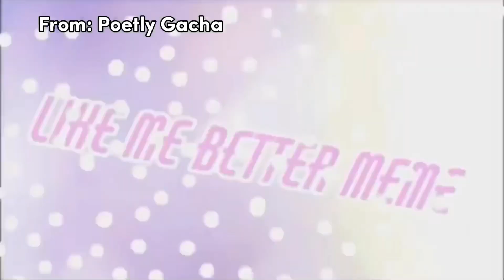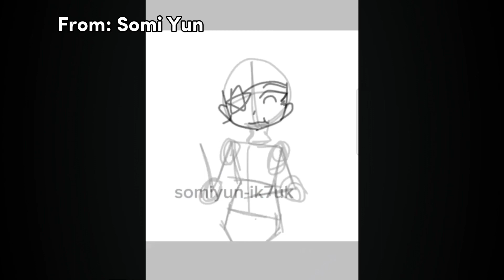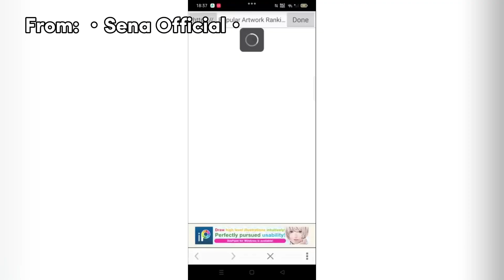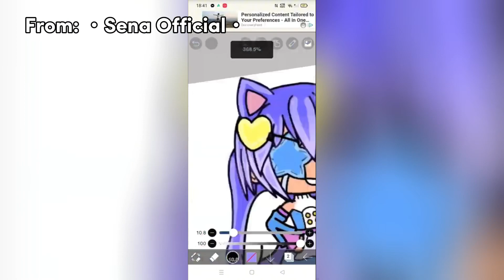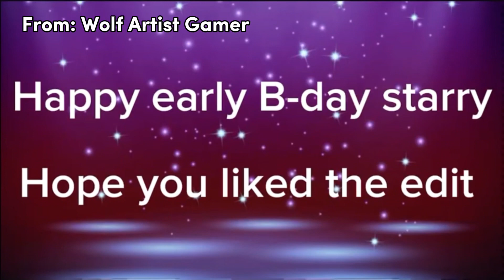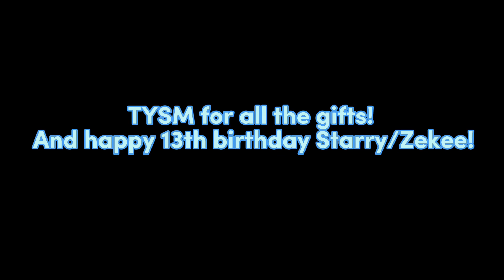Starry's Birthday Special! || Skits and Gifts || Gacha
◌⑅⃝●♡⋆♡ CHARACTERS/OCS USED ♡⋆♡●⑅⃝◌
Starry
IRL me (Zekee)
Pia (lilypad girl)
Lucia (devil girl at 3:35)
Roxanne Wolf
Glamrock Freddy
Glamrock Chica
Montgomery Gator
Gregory
Stella (blueberry softie bunny at 7:22)
Jade (black haired with green highlights at 7:21)
Nash (flirty green bunny at 7:21)
Sunset Shimmer
Twilight Sparkle
Zoe (pink dressed girl at 9:07)
Isabela (purple dressed girl at 9:07)
Suzie (brown haired cat/Starry's sister at 9:17)
Zoebella (brown and green haired fox at 9:17)
Pinkie Pie
Rainbow Dash
Applejack
Izzy Moonbow
Misty Brightdawn (old design)
Zipp Storm
◌⑅⃝●♡⋆♡ AUDIO/SOUNDS USED ♡⋆♡●⑅⃝◌

- 0:19
- 1:31
- 2:32
- 3:35
- 3:58
- 4:58
- 5:58
- 7:21
Rewrite the Stars - Zendaya and Zac Efron - 7:34
- 7:51
- 9:00
Chinese Cat dancing meme somethin - 10:55
- 13:54

◌⑅⃝●♡⋆♡ CREDITS/ INSPIRATION ♡⋆♡●⑅⃝◌
All gifters: ​⁠

◌⑅⃝●♡⋆♡ ADDITIONAL INFORMATION ♡⋆♡●⑅⃝◌
So that was my birthday special, TYSM YOU ALL!!!

Also if you don't know who Lucia is, she's a demon who's months older than Starry. Lucia's birthday is in Jan 10. Ofc she used to be ignored and teased by her classmates, but all of that changed now. She's in another school and not in Starry or my school, but she might transfer to my school next school year.

Instagram: its_me_starryandfriends (Zekee the IRL/Starry the cat angel)
Tiktok: 💜😸Starry the cat angel👼💙 (@starryandfriends)

Things to never do:
1. Never make fake channels with the channels name on it
2. Never reupload one of my videos with or without permission
3. Most importantly, never steal my OCs design
4. Never trust any copycats
5. If you make a video and tag me, make sure it's appropriate. Don't put in any inappropriate content such as shipping other OCs, collaboration with me that is related to Gacha heat, etc
If you do any of these,  I will block you for that

Permissions:
1. You can make my OC only if you want a collaboration
2. I don't own audios in my videos, so you can use it in your videos
3. You can get inspired by my videos so you can make it and you can tag me
4. If you want, you can make a fanart although I'm not hosting an art competition
5. You can also make a reaction video with my videos on it.

ೋღ 🌺 ღೋ

That's all. See you little stars ⭐⭐